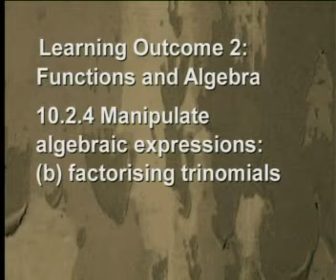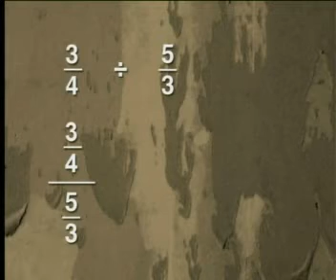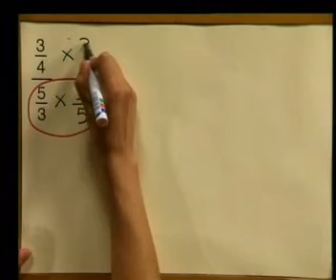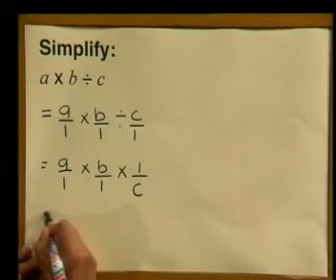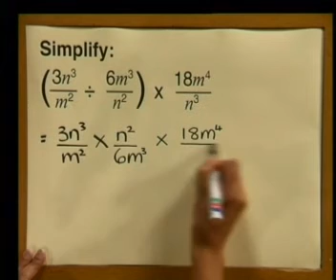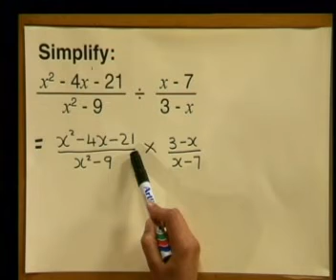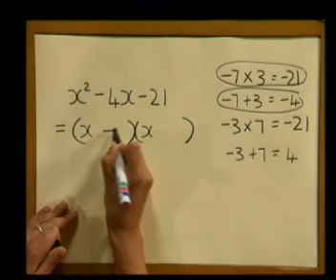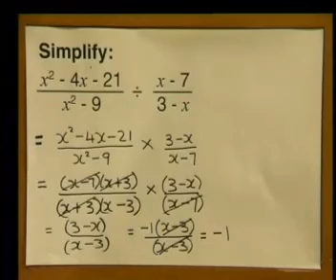Mathematics - Algebraic Fractions: Division of Fractions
This is the 9th lesson in the series, "Algebraic Fractions." This lesson demonstrates how to divide algebraic fractions.